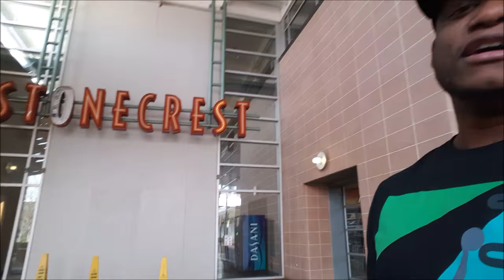JORDAN 5 LOW 'FIRE RED' PICKUP VLOG W/BIG MARK!!!